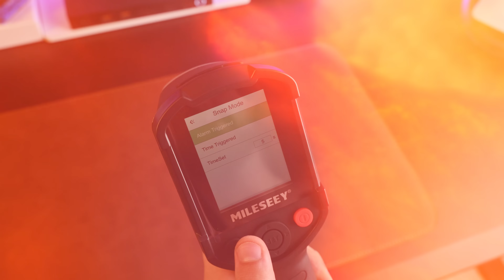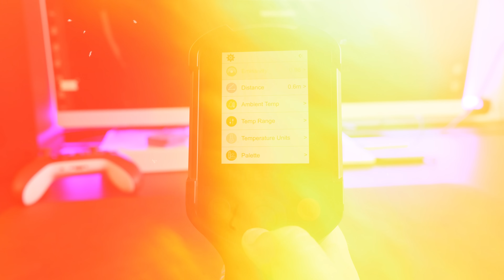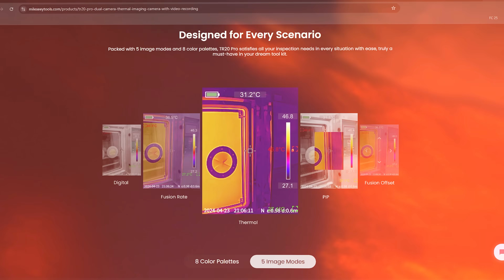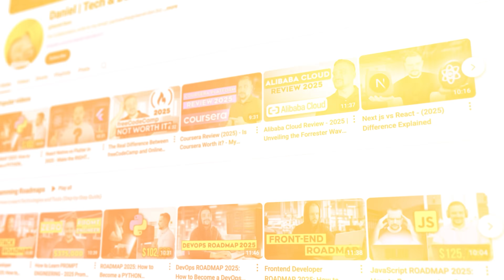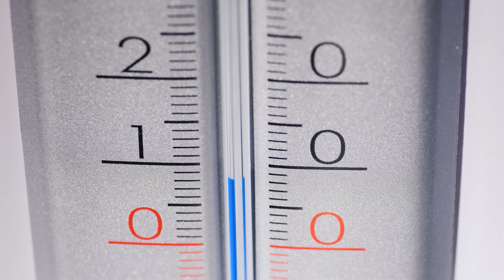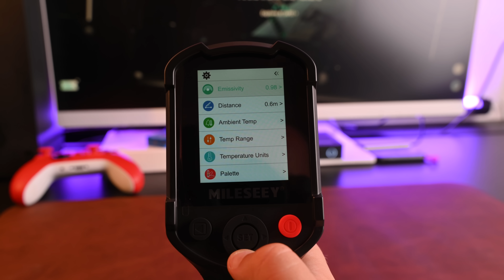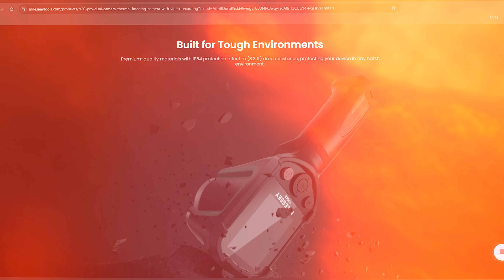MILESEEY TR20 PRO Review - 2025 | This Thermal Imaging Camera Reveals Hidden Problems You Can’t See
Discover hidden issues with the MILESEEY TR20 PRO Review. This powerful thermal imaging camera helps uncover electrical faults, plumbing leaks, and structural concerns invisible to the eye. With a dual-camera system, five image modes, and high-quality photo and video recording, it’s ideal for home repairs and professional diagnostics. See how it reveals what others miss.

⏱️CHAPTERS:
0:00 MILESEEY TR20 PRO Review
0:52 What Is the MILESEEY?
2:07 Key Features and How It Works
5:15 Real-World Applications
6:18 Is Thermal Imaging Camera Worth It?